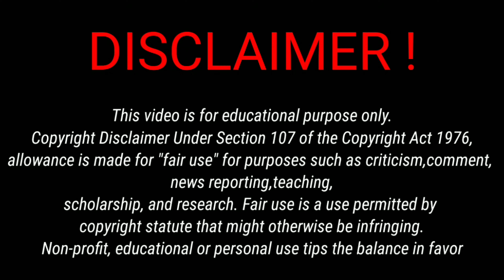एक समझदार लकड़हारा | A wise woodcutter | ek lakadahaara ki kahani | moral story || Animation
a woodcutter story
a woodcutter story writing
a woodcutter story in hindi
once there lived a woodcutter story
honest woodcutter story
a honest woodcutter story
story writing a poor woodcutter and water god
a woodcutter and his axe short story
a woodcutter and a fair story
a honest woodcutter short story
ek lakadhara
ek lakadhara ki biwi
ek lakadhara ki kahani
ek lakadhara cartoon
ek lakadhara the stand up comedy
ek lakadhara the kahani
ek lakadhara aur sher ki kahani
ek lakadhara ki kavvali
ek lakadhara story
ek lakadhara wala cartoon

animation cartoon